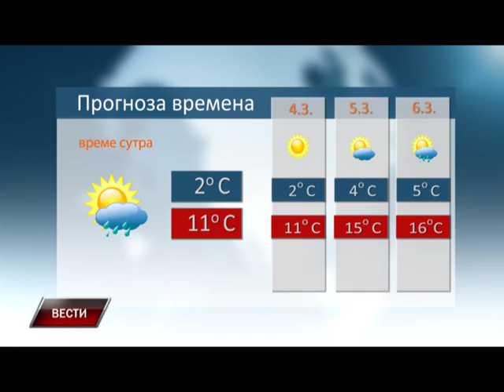Vesti 2 3 2016